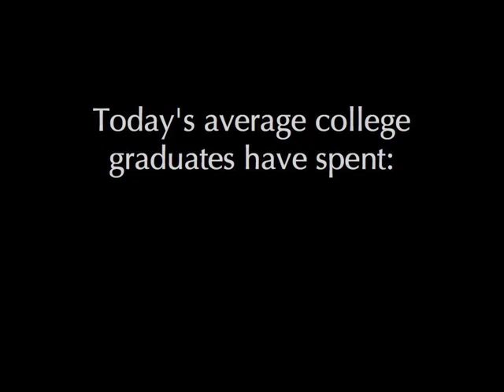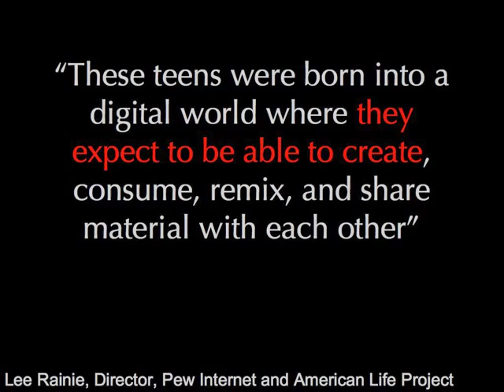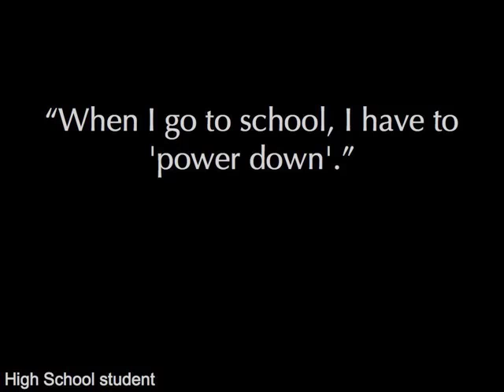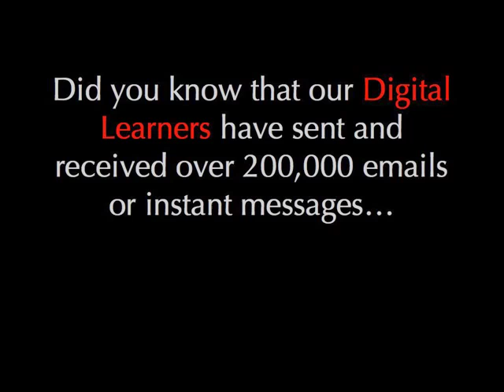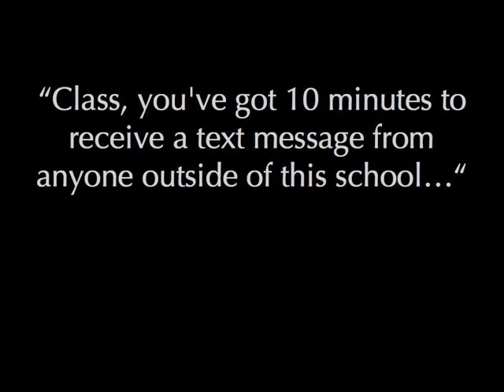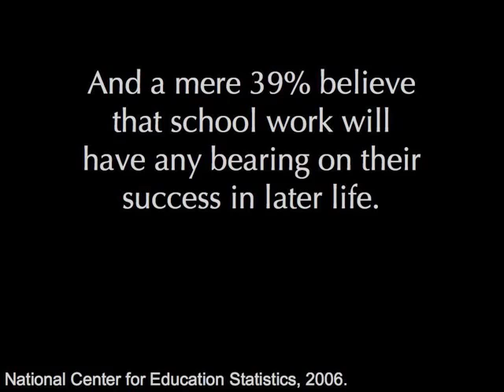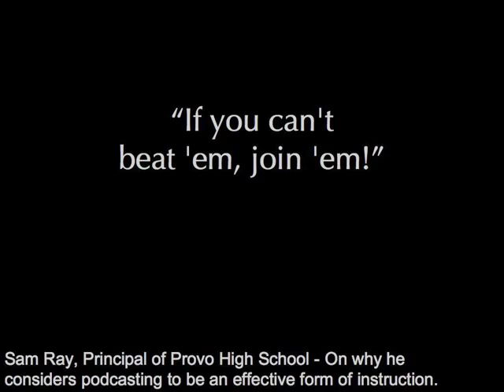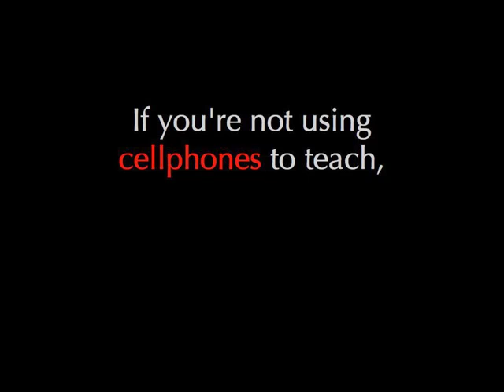Pay Attention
Since most of today's students can appropriately be labeled as "Digital Learners", why do so many teachers refuse to enter the digital age with their teaching practices?

This presentation was created in an effort to motivate teachers to more effectively use technology in their teaching.

to learn how you can become a better teacher.